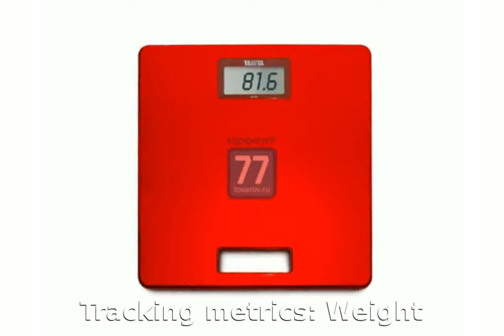Tanita HD-357 - Specs & Features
Type: Other
Tracking metrics: Weight
Display: Yes
Screen type: LCD (Monochrome)
Availability: Available

tanita tikaram twist in my sobriety
tanita tikaram cathedral song
tanita tikaram twist in my sobriety original video